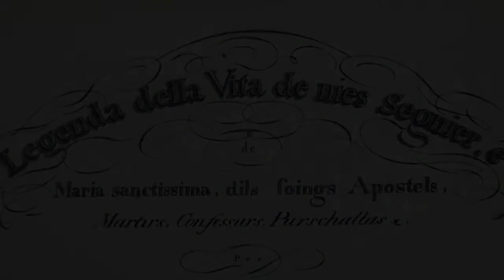6. Sontga Angela, purschala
Ils 6 da fenadur